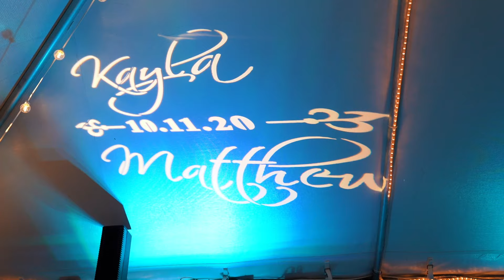Kayla + Matt | 10.11.20 | Kirkbrae Country Club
Cheers to the new Mr. + Mrs. Amaral! We had an amazing day celebrating with Kayla and Matt back in October. These two were so much fun to hang out with, and they truly enjoyed their day.

Sony A7Siii
Sony A7iii